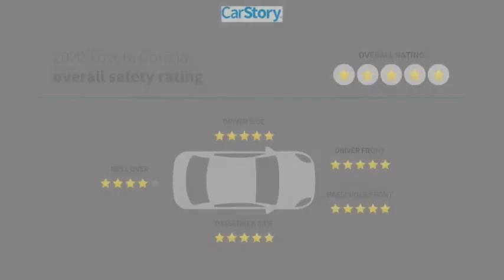2020 Toyota Corolla J110813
2020 Toyota Corolla LE

Black Sand Pearl 2020 Toyota Corolla LE FWD CVT 1.8L I4 DOHC 16VRecent Arrival! 30/38 City/Highway MPGAwards:* 2020 KBB.com 10 Coolest New Cars Under $20,000